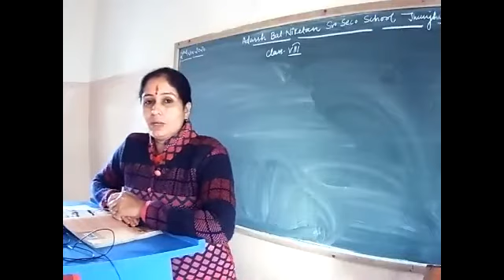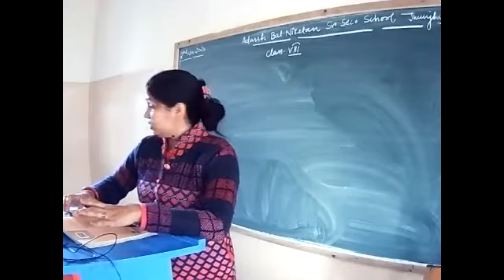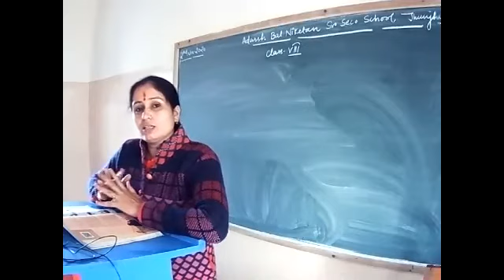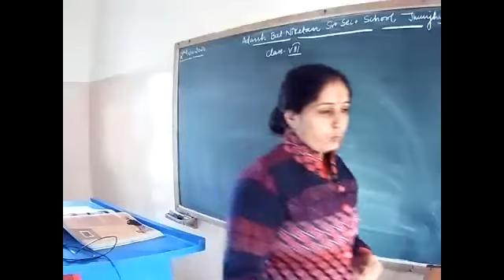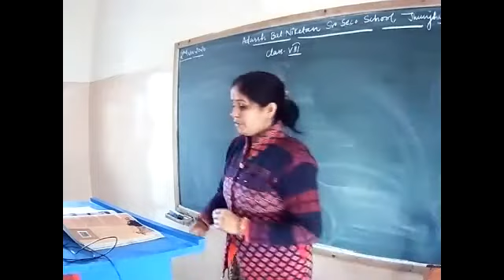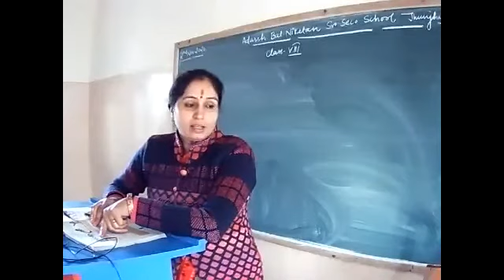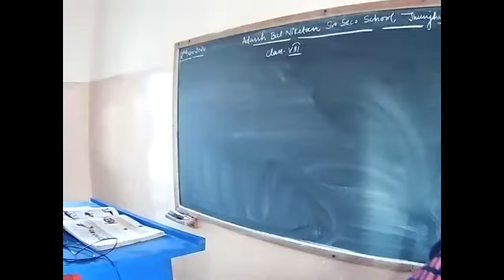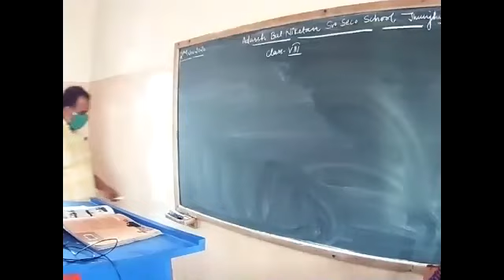02 11 2020 class 8 Chapter 6 civics